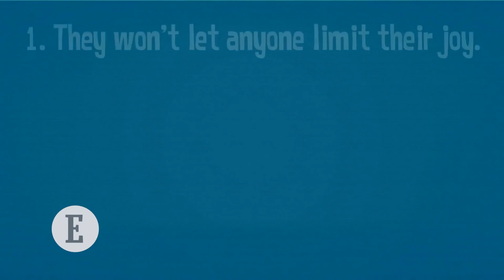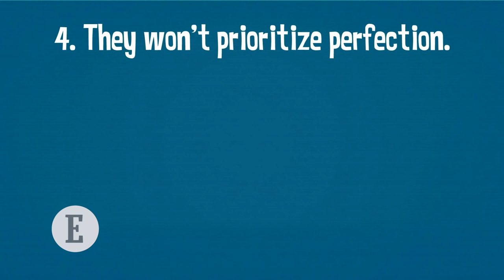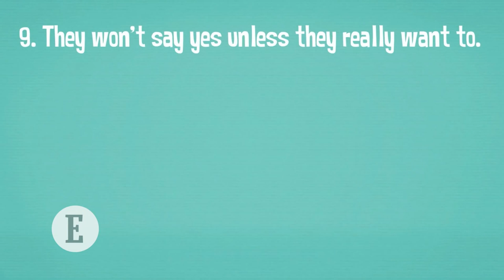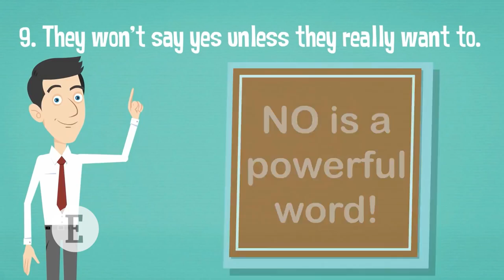This Secret to Success Might Just Make You Smile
Boost your emotional intelligence and productivity by being more positive.